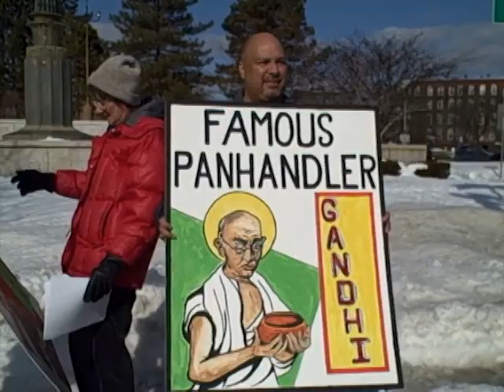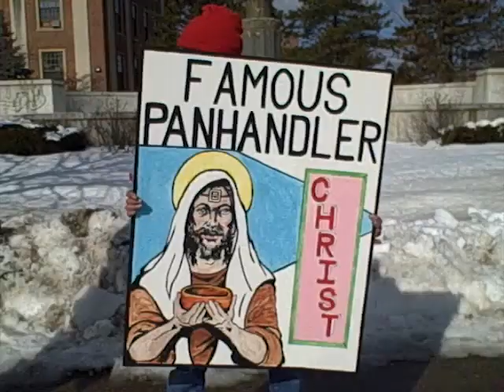No arrests in Worcester panhandling civil disobedience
Ash Wednesday 2013, three residents of Worcester, Massachusetts illegally begged outside police headquarters in an act of civil disobedience against the city's latest anti-panhandling ordinances.